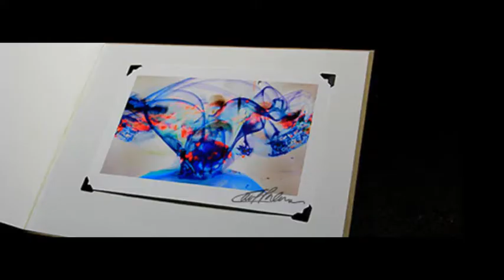Pictures at an Exhibition-Keith Emerson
Always had this idea since learning of Carl Pamer's "Rhythm of Light" artistic endeavour, but was surprised over how easily this all came together.